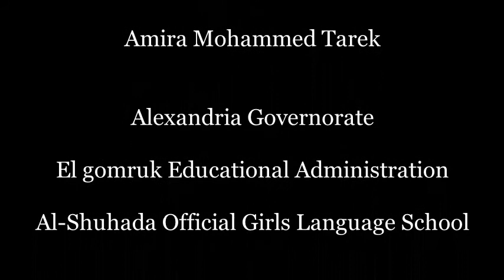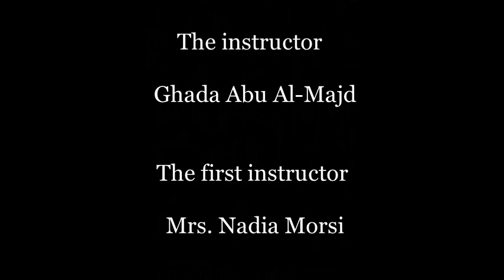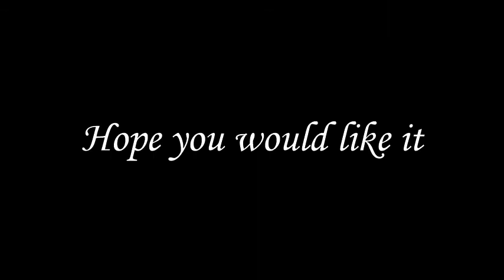Kim go-eun (김고은) portrait